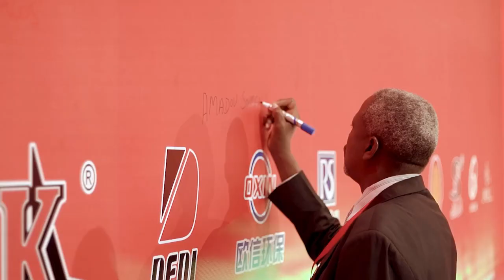2022 Haojin Brand Africa Strategy Conference Trailer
Let's review the Haojin Brand Africa Strategy Conference Trailer in 2022.